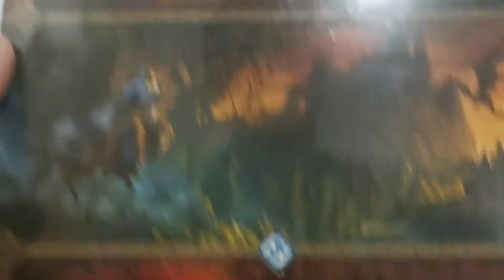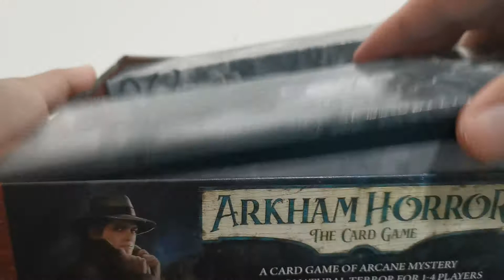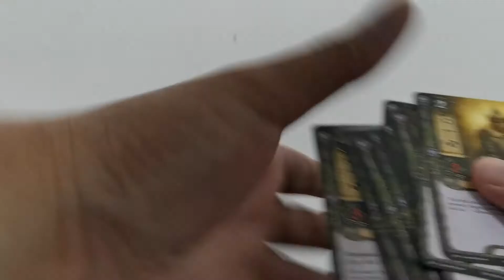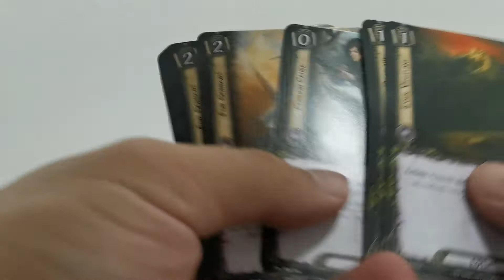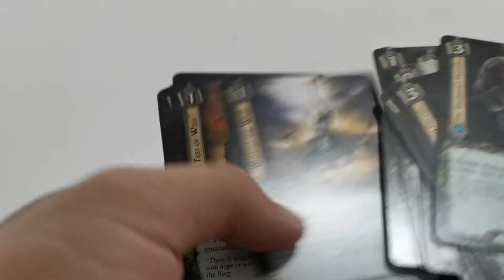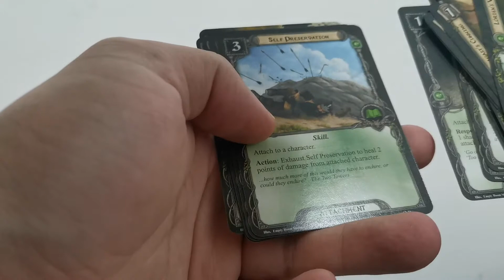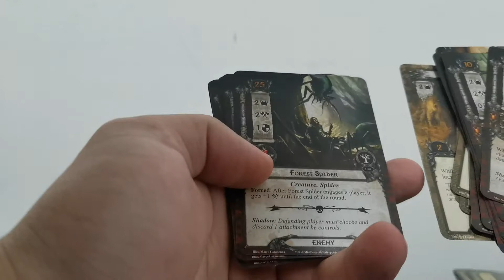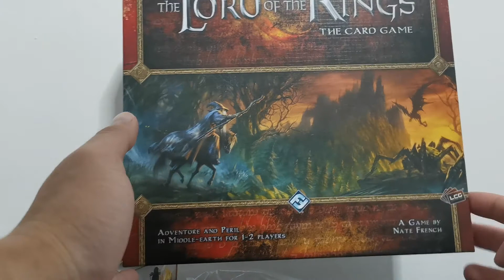(แกะกล่อง )The lord of the ring The Card Game